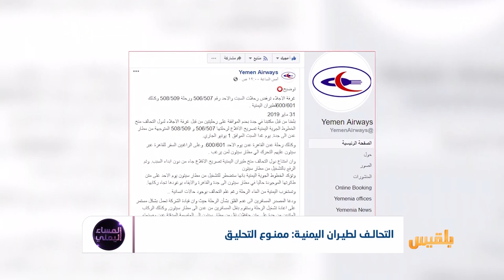التحالف لطيران اليمنية: ممنوع التحليق | تقرير : أسامة عادل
لماذا يعرقل التحالف رحلات طيران اليمنية من عدن؟
ولماذا تحتاج الحكومة - صاحبة السيادة - الى تصاريح التحالف ابتداءً ؟
وهل ستتحرك الحكومة لايقاف هذا العبث وانهاء معاناة الاف المسافرين؟..